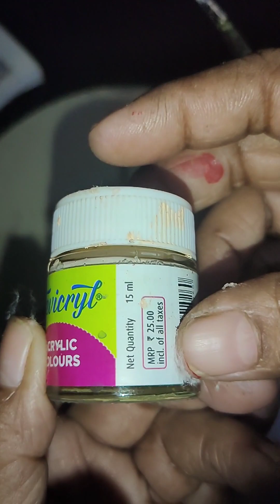craftideas eggshellcraft santa easymethod viral trending #2024